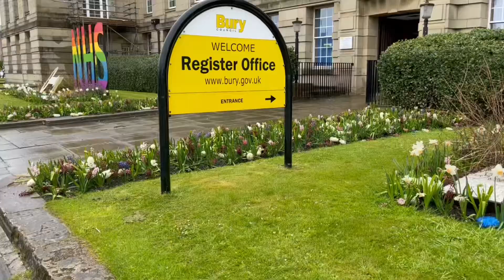Our special lockdown gay wedding 😘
Our wedding took place at Bury registry ceremony suit in Lancashire. A very special day with very limited guests. We are so happy to be married. 😘